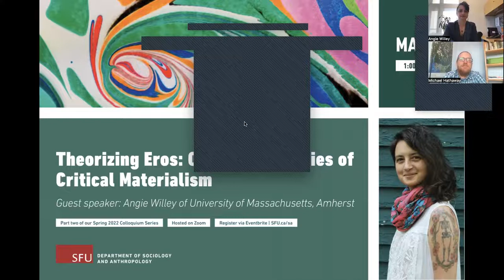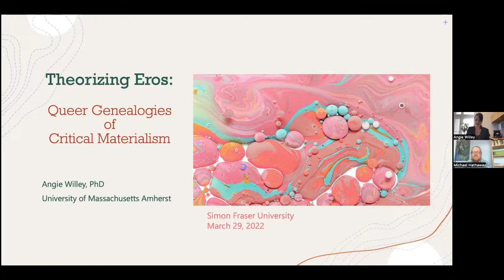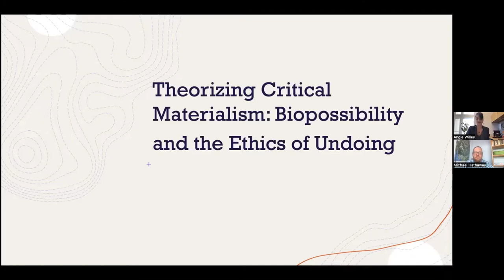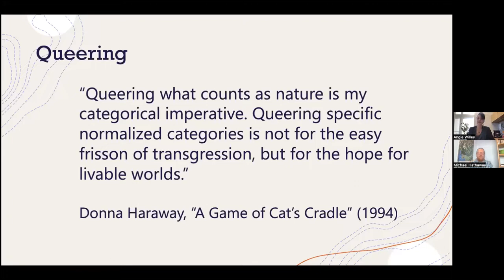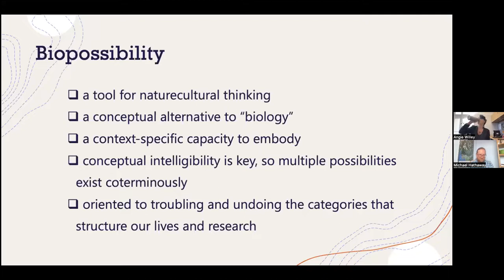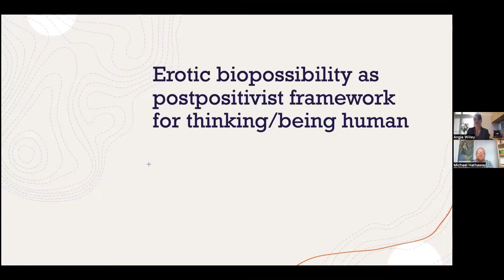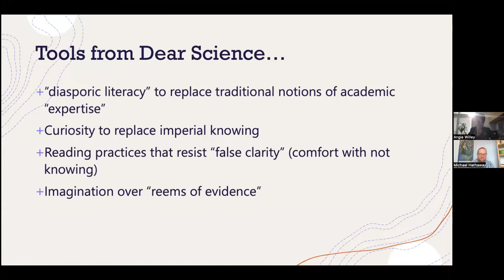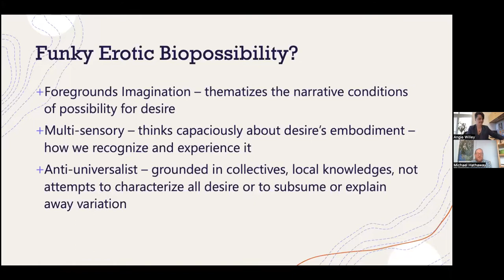Theorizing Eros: Queer Genealogies of Critical Materialism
Part two of the SFU Department of Sociology and Anthropology spring colloquium series.

Speaker: Angie Willey, University of Massachusetts, Amherst
Host: Michael Hathaway, Professor of Anthropology, Simon Fraser University

The erotic has been a rich site of queer feminist thinking about the costs of the imposition of sexuality as an interpretive grid for making sense of our lives and worlds. This talk begins from the study of sexuality as a knowledge system, with a focus on racial and colonial histories of sexual science and their legacies. It moves on to considerations of the visceral obscured by the lens of “sexuality” and of the erotic as a site of ethics and politics. In both Lordean and Foucauldian genealogies, eros operates as a set of possibilities, or capacities – for pleasure, joy, fulfilment, satisfaction – that exceed, indeed provincialize, sexuality. This project points to the generativity of more-than-scientific archives of body-knowledge and lexicons of desire for rethinking (human and more-than-human) nature, need, and relationality.

About the speaker:

Angie Willey is Associate Professor of Women, Gender, Sexuality Studies at the University of Massachusetts, Amherst, working at the interstices of queer feminist theory, critical relationality, and science studies. Her work on non/monogamy, colonial sexual science, and critical materialisms has appeared in Feminist Studies; Signs: Journal of Women in Culture and Society; Feminist Formations; Journal of Gender Studies; Science, Technology, and Human Values; Archives of Sexual Behavior; and Sexualities and in edited collections on monogamy, on materialism, and on the science of difference. She is author of Undoing Monogamy: The Politics of Science and the Possibilities of Biology (Duke University Press, 2016) and co-editor of Queer Feminist Science Studies: A Reader (University of Washington Press, 2017) and special issues of Catalyst: Feminism, Theory, Technoscience - on "Science out of Feminist Theory," the Journal of Lesbian Studies -on “Biology/Embodiment/Desire,” and Imaginations: A Journal of Cross Cultural Image Studies on “Critical Relationality: Indigenous and Queer Belonging Beyond Settler Sex and Nature.”